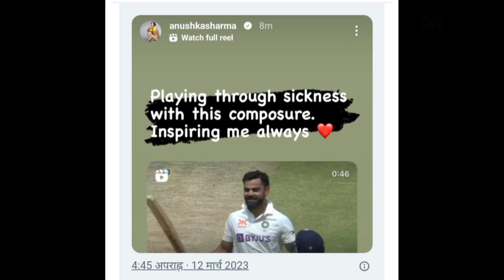India vs Australia: Virat Kohli ने तोड़े कई रिकॉर्ड | Anushka Sharma | Rohit Sharma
India vs Australia test match
India vs Australia test match highlights
highlights
cricket highlights
live cricket
Virat Kohli
Rohit Sharma